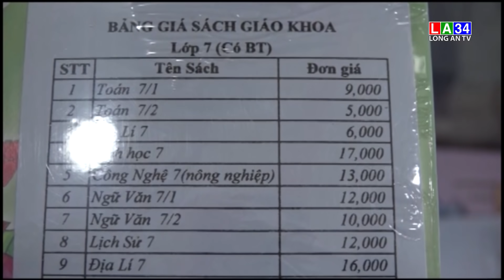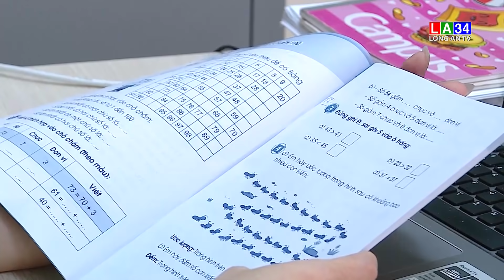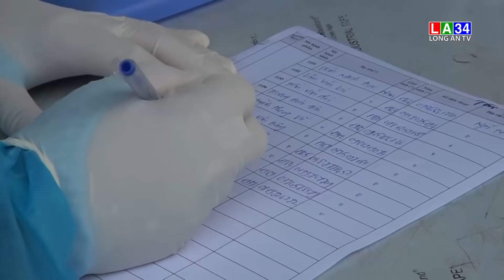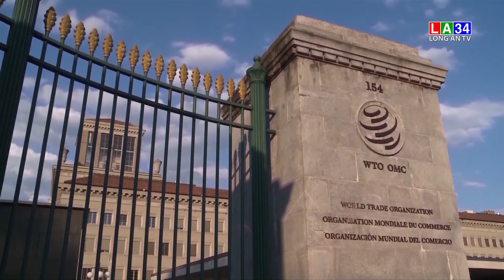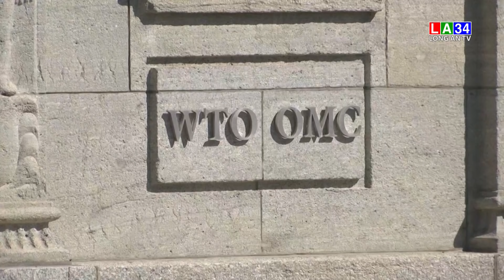Bản tin Thời sự trưa 18 - 9 Long An TV